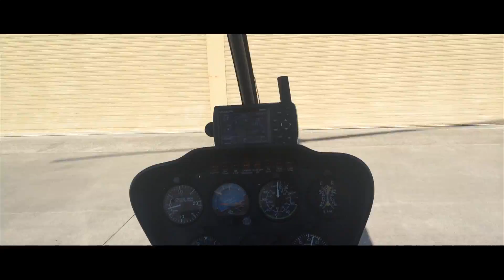LiveForNow Part I: Yaseen Abbas "Mr Scene"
This video is about Yaseen Abbas - Taking control and flying a helicopter, Parasailing over the beautiful Lake Taupo in New Zealand, Racing a V8 super car around Hampton Downs race track and last but not least the Formula Race Car Single Seater going from 0-100 in 2 seconds!..

Shot on 3x Go Pro's and an iPhone 5s

Thanks SPARK for paying!.